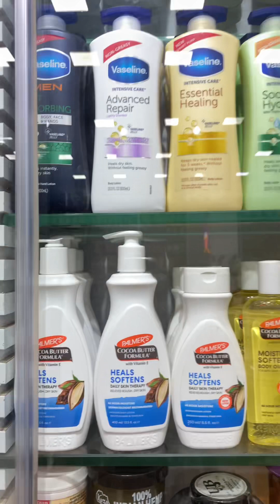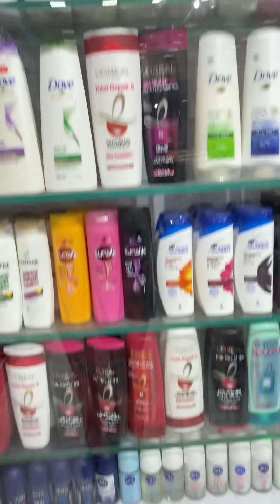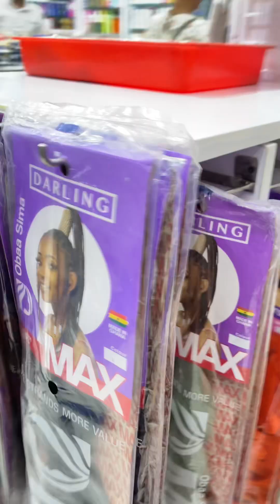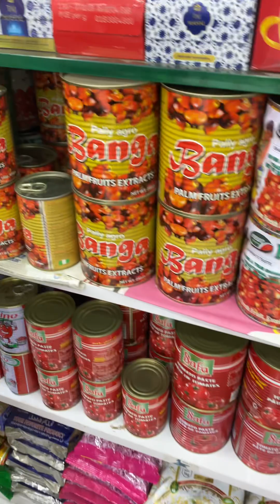Welcome to African shop in India